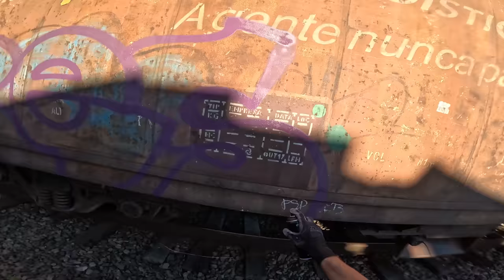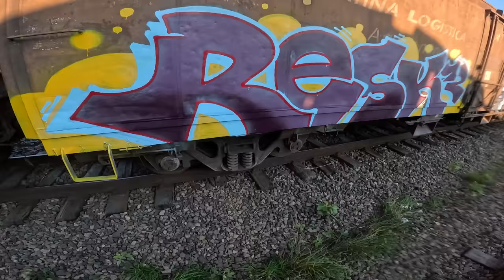Graffiti Real Life Subway Surfers 4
Yo! RESK12 Graffiti on Freight trains with Parte, exploring and making panels together, using the best out of the composition. One more part left.